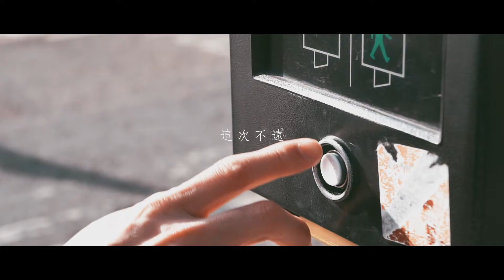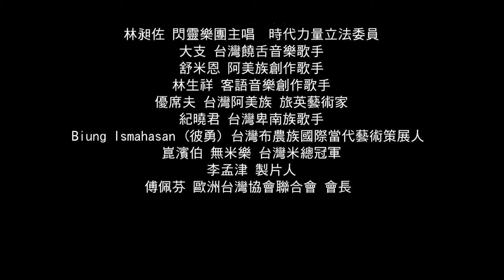2018 Manchester Passport To Taiwan Festival#3 - 曼城臺灣日 - 回家版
[English Below]
一直以來, 我們收到許多旅居國外的台灣人詢問是否可以為曼城臺灣日盡點心力。每次收到這樣的訊息都非常感動! 團隊經過漫長的討論後, 決定開設募資平台。🙋‍♀🙋‍♂
一來也是因為今年我們決定前進曼徹斯特市中心的市政廳廣場, 連辦兩天, 預計挑戰萬人參與的目標; 卻在場地、器材、攤位、設計、宣傳海報、展覽及演出人員等費用方面的短缺面臨了空前的挑戰!

This year we are hosting this two-day event in the very heart of Manchester Albert Square and so we need your SUPPORT!🙇‍♂🙇‍♀
Costs for venue rental, equipment, stalls, marketing material etc. are a lot higher than we expected. All the volunteers are unpaid, we just hope to make the event a success. Join us and show your support of an important cause: cultural exchange!✊